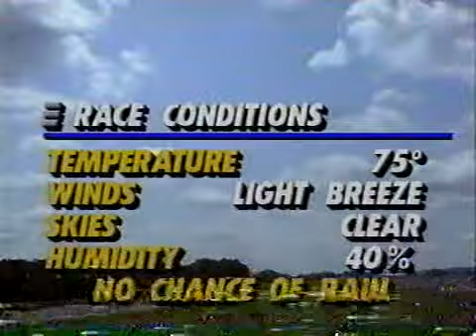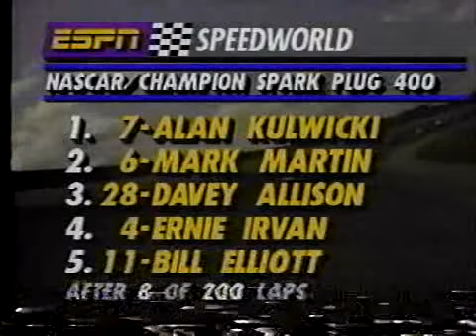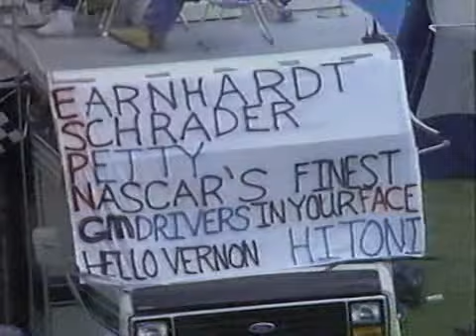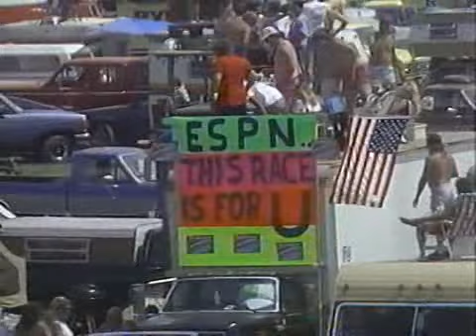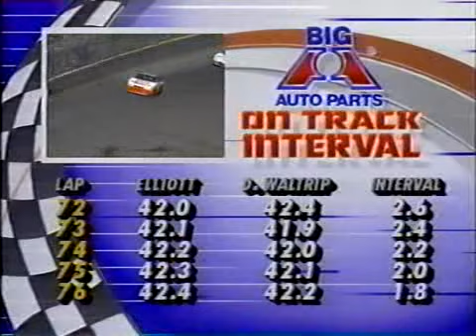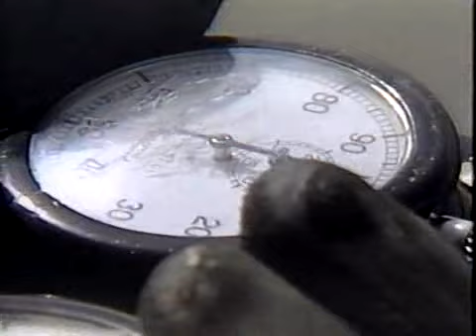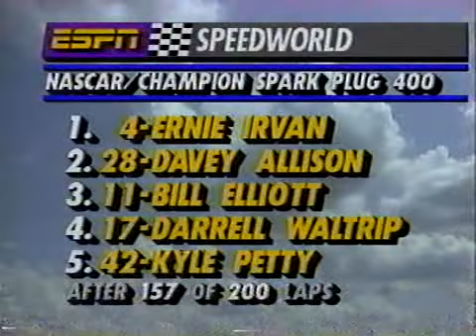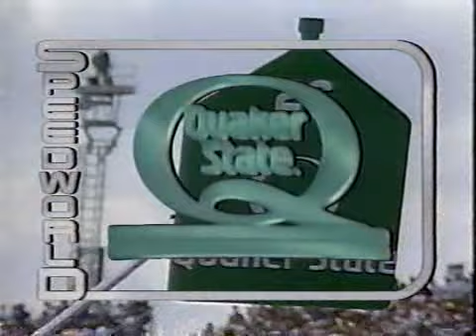1992 Michigan - Champion Spark Plug 400